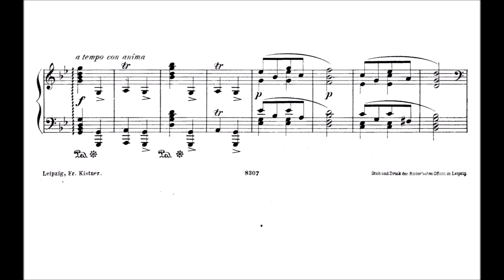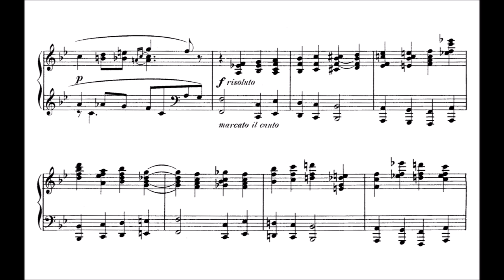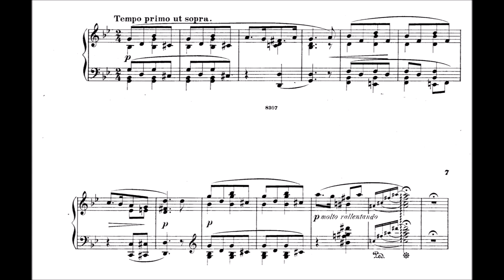Ignacy Krzyzanowski - Dumka, Op.53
Hope I haven't played this before but I think it is a new upload...
Ignacy Krzyżanowski (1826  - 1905) was a Polish composer. Krzyżanowski studied in Cracow with Franciszek Mirecki and later with Colet.